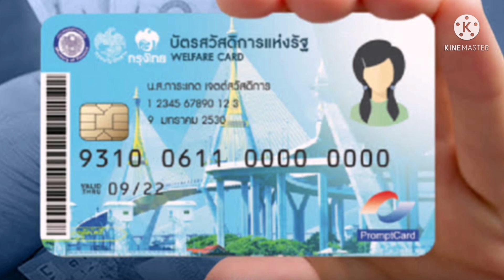คลับเฮาส์​ที่ดูถูก​คนอีสาน​ เป็นควาเชื่อ​ฝังลึกมานาน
#​ดูถูก​คนอีสาน.คนกรุง​หลงตัวเองวิเศษ​เลิกล้ำกว่ามนุษย์​ สุดตายคือกันสาลัด